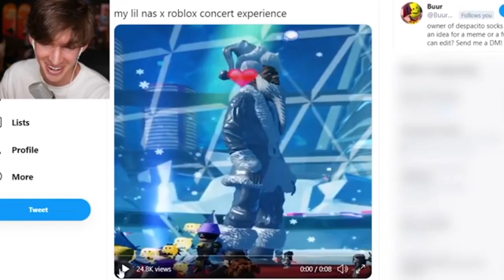Flamingo being funny 😆